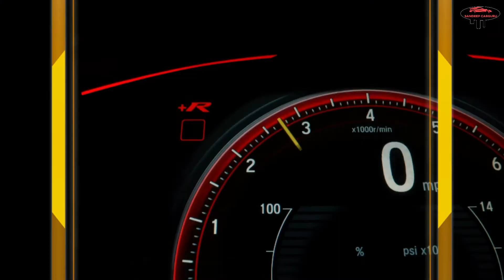टाटा के पाच सबसे हटके फीचर्स 😉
कोई कार लेने और खरीदने के लिये कॉल करे 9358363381

plzzz jada se jada support kre dhanybaad